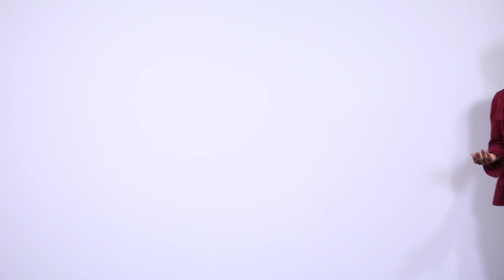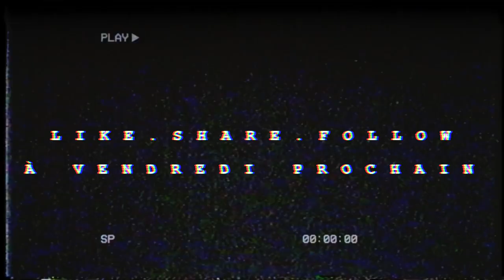InfluenceTV - Épisode 32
Voici l'épisode 31 d'InfluenceTV, le deuxième spécial de Noël animé par Thierry et Kirck. Vous verrez Team Daichane et Aleeyah vs Team Jude et Keeven dans le dernier challenge de l'année. De plus, Emmanuel et Jérémie ferons équipe pour affronter ensemble les combos douteux! Le beat de la semaine sera présenter par Carlos Guzman (CG).